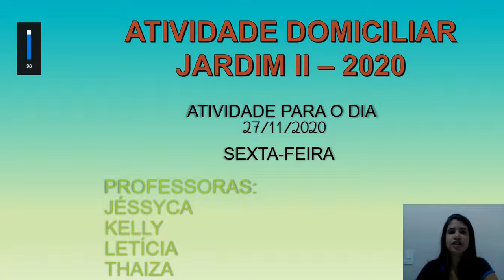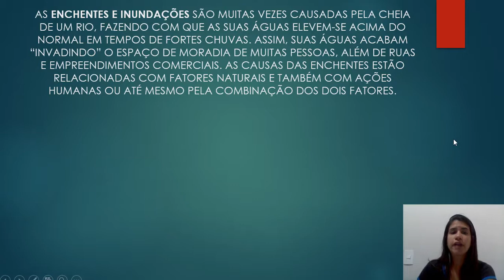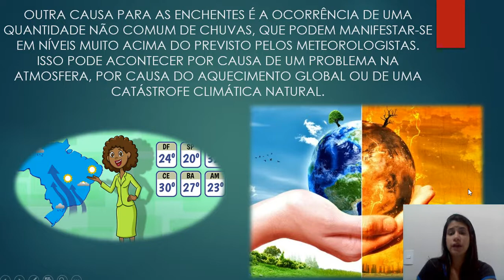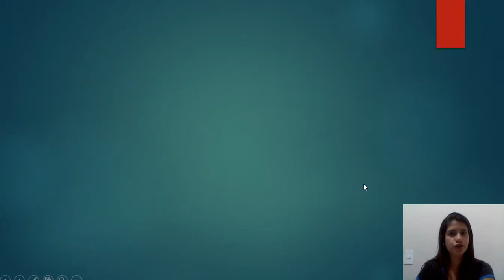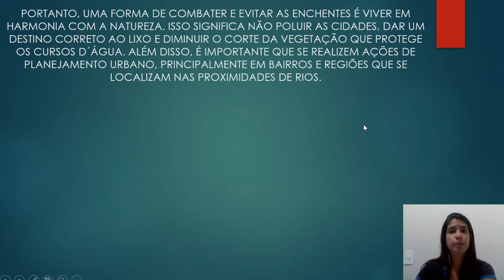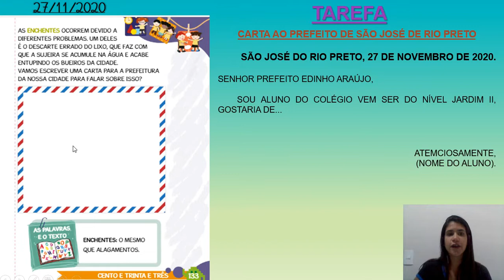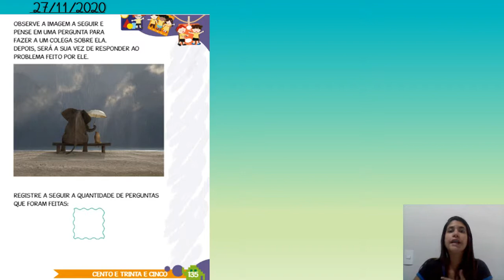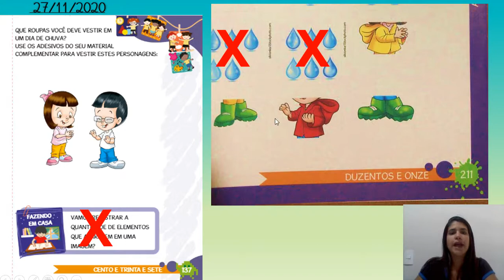27/11 - Jardim II -D (prof. Thaiza). Livro didático páginas: 132, 133, 135 136, 137 e tarefa 207.